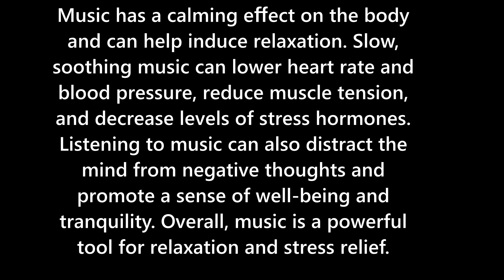Music has always had a tremendous impact on human emotions and psychological well-being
The Influence of Music on Human Relaxation

Music has always had a tremendous impact on human emotions and psychological well-being. Its power to evoke different feelings and moods is undeniable. Among its many effects, music has a profound influence on relaxation. Whether it's the soft tunes of classical melodies, the soothing sounds of nature, or the rhythmic beats of ambient music, the right kind of music can be extremely beneficial for relaxation purposes.

One of the ways in which music promotes relaxation is through its ability to slow down the heart rate and reduce stress levels. Research has shown that listening to slow-paced music with a low number of beats per minute can trigger a relaxation response in the body. This response, also known as the "relaxation response," is characterized by a decrease in heart rate, blood pressure, and muscle tension, leading to a state of calm and tranquility.

Moreover, music has the power to distract the mind from racing thoughts and negative emotions, helping individuals to focus on the present moment and let go of worries and stressors. By creating a pleasant and engaging auditory environment, music can divert attention away from stressful stimuli and redirect it towards a more positive and peaceful state of mind.

Furthermore, music has the ability to stimulate the production of endorphins, which are natural "feel-good" chemicals in the brain. When we listen to music that we enjoy, our brain releases endorphins, which can help to alleviate pain, reduce anxiety, and induce a sense of well-being. This effect is particularly evident when listening to music that holds personal meaning or significance to an individual.

The genre of music also plays a significant role in its impact on relaxation. While personal preferences may vary, certain types of music are generally more suitable for relaxation purposes. Classical music, for example, is often preferred due to its soothing melodies, gentle rhythms, and lack of vocals. The absence of lyrics allows the mind to focus solely on the musical compositions, enhancing the relaxation experience.

Nature sounds, such as waves crashing, birds chirping, or rain falling, are another popular choice for relaxation. These sounds mimic the natural environment and have a calming effect on the mind and body. They help to create a sense of tranquility and connection with nature, promoting relaxation and reducing stress.

Ambient and instrumental music are also widely used for relaxation purposes. With their repetitive patterns, subtle melodies, and gentle beats, ambient music can have a profound impact on creating a peaceful and meditative atmosphere. Instrumental music, on the other hand, can provide a sense of serenity and emotional release, as it bypasses the cognitive processing associated with understanding lyrics.

In conclusion, the influence of music on human relaxation is undeniable. Its ability to slow down the heart rate, reduce stress levels, distract the mind from worries, stimulate endorphin production, and create a soothing auditory environment is invaluable. Whether it's classical music, nature sounds, ambient music, or instrumental melodies, finding the right kind of music can greatly enhance relaxation experiences and promote overall well-being. So, the next time you feel the need to unwind and relax, turn on some calming tunes and let the music work its magic.